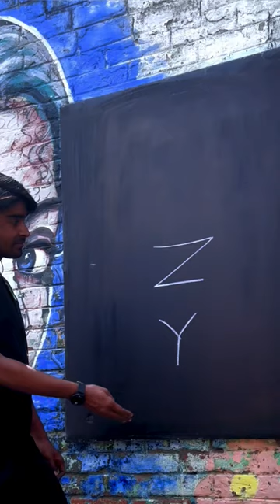Easy Girl Drawing 😍